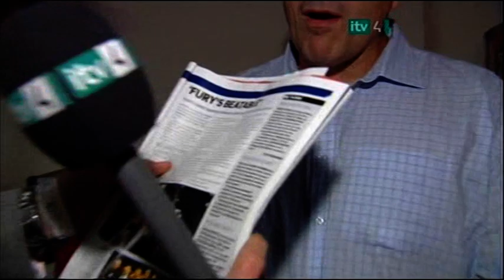Tyson FURY vs. Scott BELSHAW [2009/05/23]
FIGHTERS: Tyson Fury, Scott Belshaw
DATE: May 23, 2009
LOCATION: Colosseum, Watford, UK